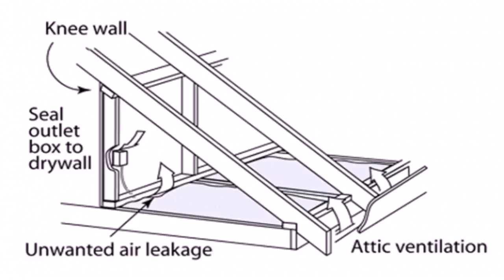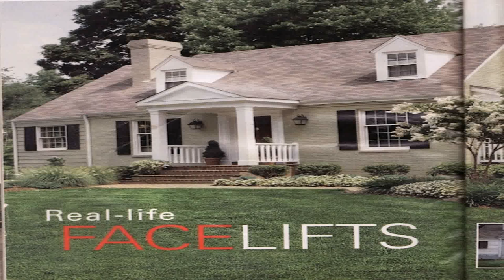Cape Cod Style House Closet Ideas (see description) (see description)